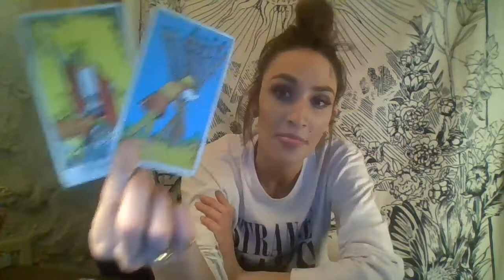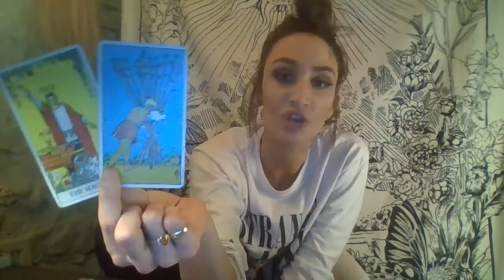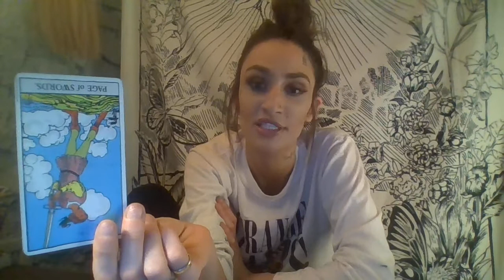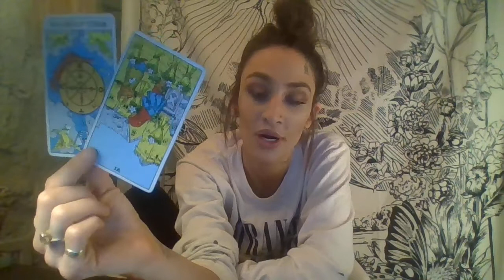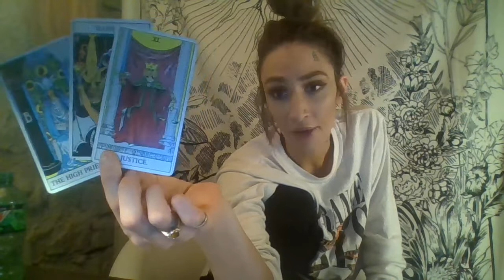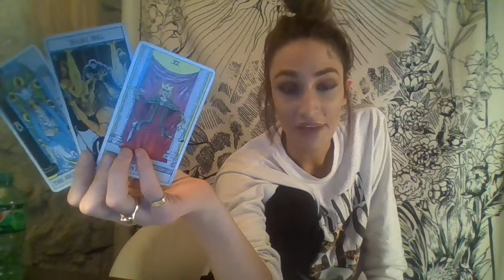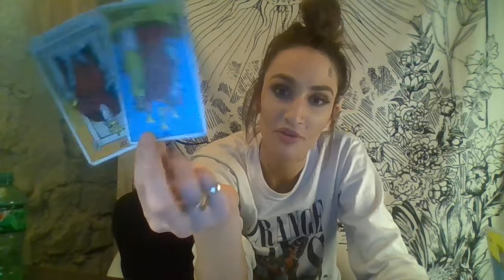Cancer Tarot | Chase ya dreams! You gotta love you! Feb *BONUS*